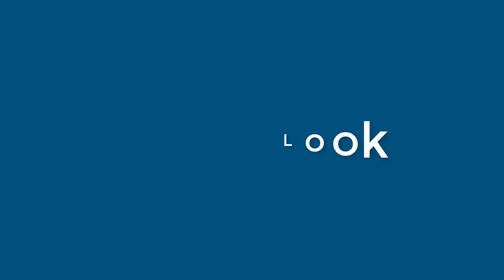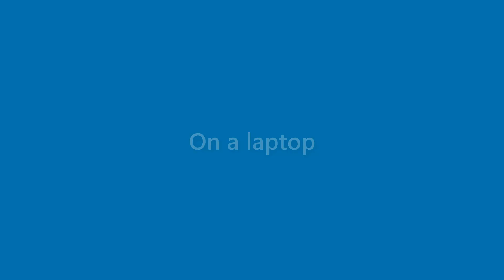Julianna Osborne - appearance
Name Look - Julianna Osborne - appearance. In this video we present "Julianna Osborne" name look and feel in various scenarios.
This video will cover:
How does "Julianna Osborne" look as a personal letterhead?
How does "Julianna Osborne" look on a business card?
How does "Julianna Osborne" look on a computer/laptop screen?
How does "Julianna Osborne" look with different background colors?
How does "Julianna Osborne" look with various fonts?